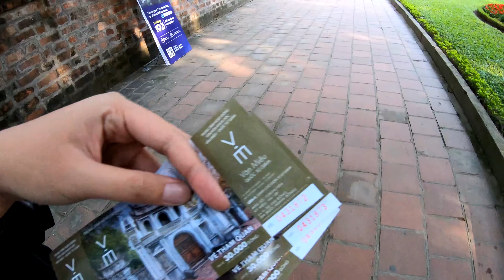Hanoi, Vietnam in 4K - GoPro HERO7 Black & DJI Mavic Pro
An ancient capital city with more than a 1000 years of history. Had an amazing time shooting and exploring these places with my best friends. From exploring the Old Quarter, to breathtaking Seaplane flight over Halong Bay, to sampan rides through limestone caves & cycling pass rice paddies and lush greenery. I'm so glad to share my Hanoi, Vietnam Trip with you guys. I would definitely come back again to visit the other hidden gems of Vietnam. Until then, I'm excited for more adventures ahead.

5 Days in Hanoi, Vietnam
16th - 20th December 2018

Shot 100% on the GoPro HERO7 Black, HERO5 Black & the DJI Mavic Pro Drone.

Filmed on Location:
Hanoi, Vietnam
Ha Long City
Ha Long Bay
Tam Coc
Ninh Binh Province

Follow them for their exciting adventures!

Filmed On:
GoPro 3-Way
GoPro The Handler
GoPro Head Strap
GoPro Hand + Wrist Strap

Intro: Shock One - Light Cycles (Prelude)
Illenium - Fractures (feat. Nevve)

Cheers & Peace out! =)